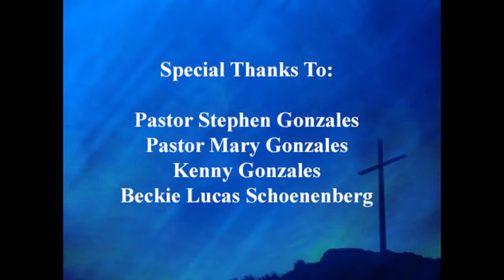Good Friday Meditation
Presence Of The Lord Christian Church